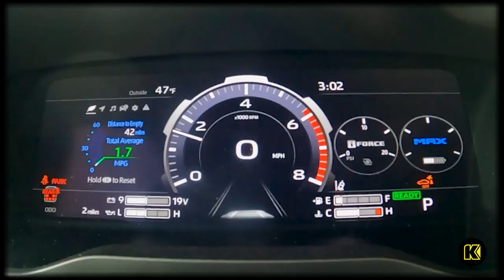The Versatile 2024 Toyota Sequoia Capstone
When you’re ready for a versatile Toyota SUV, check out the new 2024 Toyota Sequoia Capstone, which showcases an i-FORCE MAX Twin-Turbo V6 Hybrid engine that generates 437 horsepower and 583 lb.-ft. of torque. Enjoy great features like standard Apple CarPlay® and Android Auto™ integration or the available second-row captain’s chairs. Test drive a new Toyota Sequoia Capstone today at our Toyota dealership in Fairbanks!